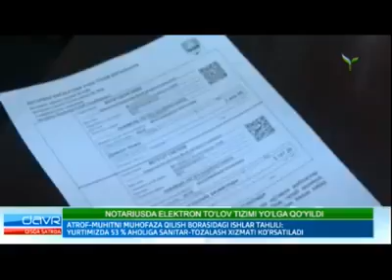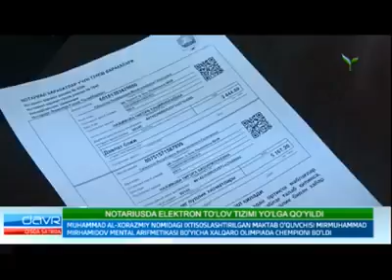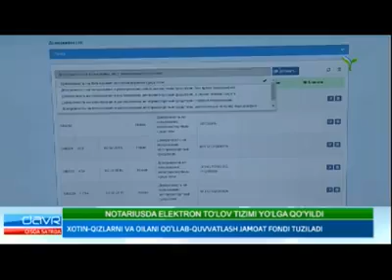Ўзбекистон янгиликлари! Нотариусда тўловлар энди электрон шаклда!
Адлия вазирлиги жорий йил 1 февралдан бошлаб нотариал ҳаракатларни амалга ошириш учун давлат божи ва бошқа тўловларни электрон тарзда амалга ошириш механизмини жорий этди.
Унга кўра, эндиликда фуқаролар нотариал ҳаракатларни амалга ошириш мақсадида нотариал идораларга мурожаат этганда, давлат божи ва бошқа тўловларни мобиль телефонлар имкониятидан фойдаланган ҳолда тўлов тизимлари орқали амалга ошириш мумкин. Бу жараёнда QR кодлардан фойдаланиш имконияти ҳам мавжуд.
Нотариал ҳаракатлар учун қанча бож тўланиши компьютер томонидан автоматик равишда шакллантирилади, тўлов квитанциялари алоҳида ёзилмайди, фуқароларга қулай ва тушунарли бўлиши учун ягона андозада тўлов квитанцияси жорий қилинади.
Тўловлар банк кассалари ёки мобиль телефонлар орқали амалга оширилишидан қатъий назар, бу ҳақдаги маълумот “Нотариус” ахборот тизимида онлайн тарзда акс этади.